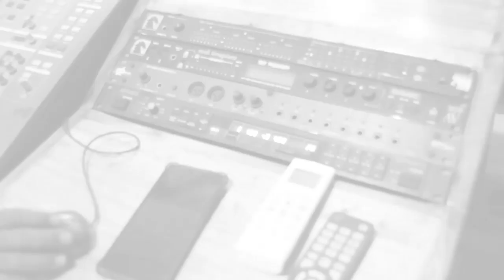URGENT:RETOUR EN FORCE YA EMPIRE BAKUBA,LOFOMBO,PAPY TEX,DJOUNA,JOLIE BÉBÉ+APPUI YA BUT NA FILET